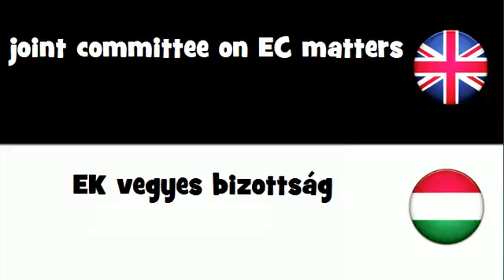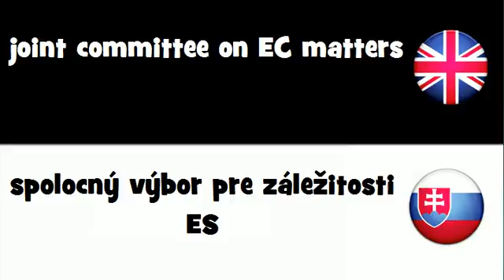VOCABULARY IN 20 LANGUAGES = joint committee on EC matters